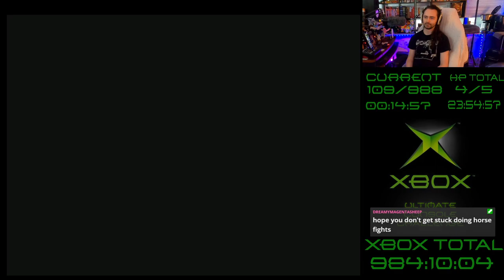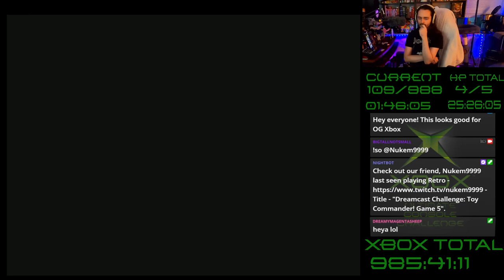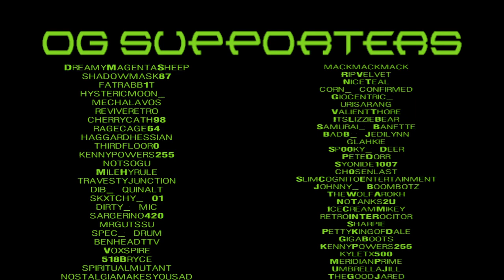OG Xbox 109/988 - Harry Potter and the Goblet of Fire (Stream 1 of 2)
Harry Potter and the Goblet of Fire was the 109th game out of 988 in my live stream series where I play a complete playthrough of every game ever released on the original Xbox console